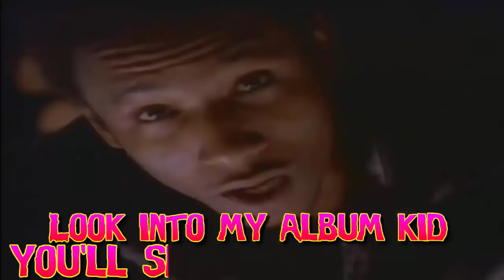GulleyBoy - Suspect Rap Lyrics Part (5)(Reupload)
This Video Was Created By GulleyBoy I'm Just Reuploading His Video That's No Longer On YouTube.